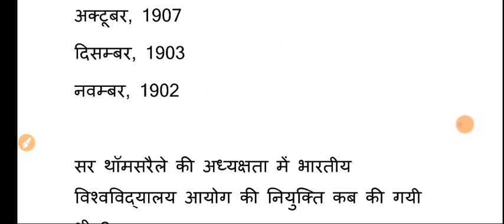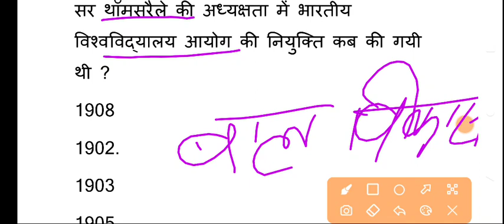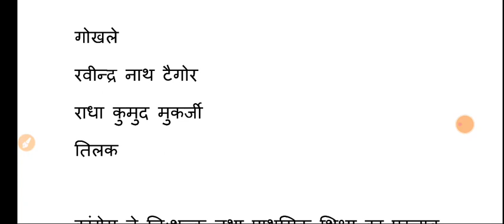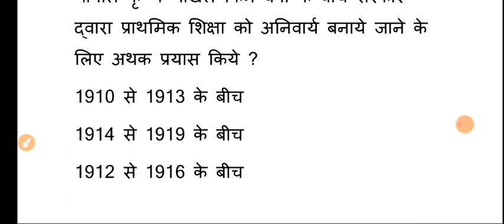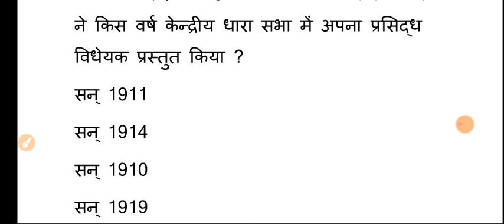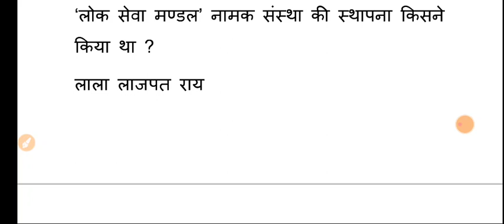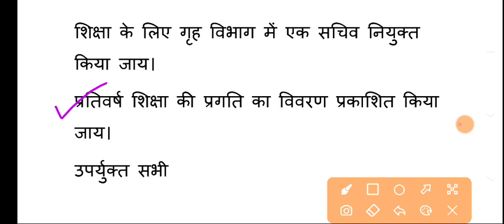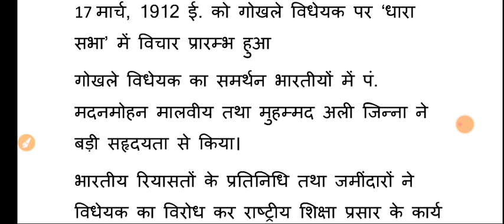शिक्षाशास्त्र एवं बाल विकास।शिक्षाशास्त्र ऑब्जेक्टिव क्वेश्चन आंसर।शिक्षाशास्त्र क्वेश्चन पेपर